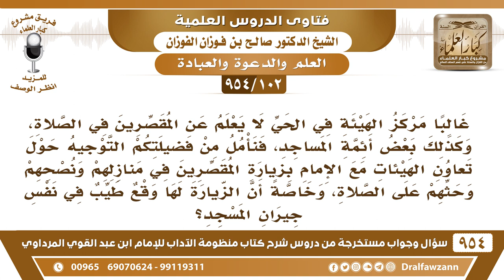[102 -954] نأمل التوجيه حول تعاون الهيئات مع الإمام بزيارة المُقصِّرين في الصلاة إلى منازلهم؟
-[102 /954] السؤال: غالبًا مركز الهيئة في الحي لا يعلمُ عن المُقصرين في الصلاة، وكذلك بعضُ أئمة المساجد، فنأمل من فضيلتكم التوجيه حول تعاون الهيئات مع الإمام بزيارة المُقصِّرين في منازلهم ونصحهم وحثِّهم على الصلاة، وخاصةً أن الزِّيارة لها وقعٌ طيب في نفس جيران المسجد؟
الجواب: ما هو بلازم تروحون جماعة الذي تُريدون نصيحته، يروح له واحد أحسن، لأنكم إذا جئتموه جماعة ربما أنه يغضب، يروح له واحد ويُسر له فيما بينه وبينه.
للاشتراك في قناة الشيخ صالح الفوزان
سؤال وجواب من شرح منظومة الآداب ( 945 ) مقطع

للاستفسار والإقتراحات والدعم
رئيس الفريق
لمشروع كبار العلماء